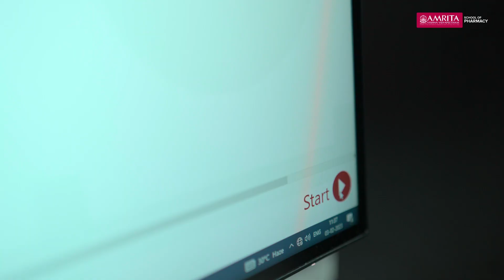Avail Industry-Standard Curriculum and Hands-On Animal Lab Experience | Amrita School of Pharmacy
Amrita School of Pharmacy is committed to providing an industry-standard curriculum that is regularly updated to keep up with the latest developments in the field.
With a focus on inclusivity, we strive to create a learning environment that is welcoming and supportive for all students.
Our dedicated animal lab allows students to gain hands-on experience and develop their skills in a safe and ethical manner.

Apply Now: amrita.edu/pharmacy